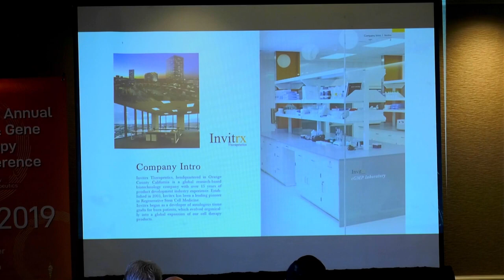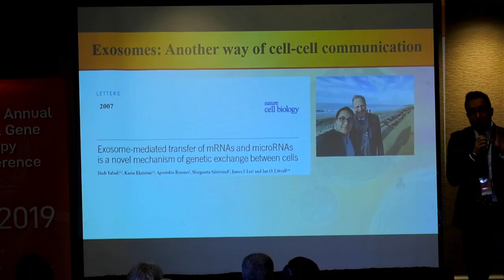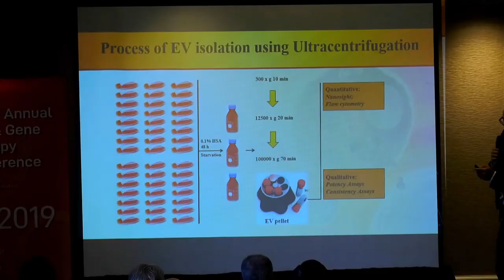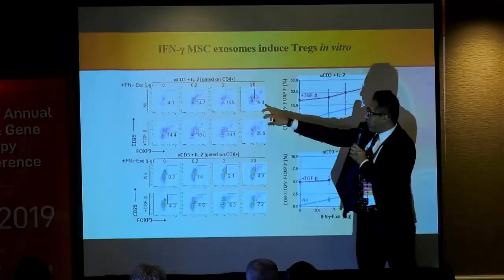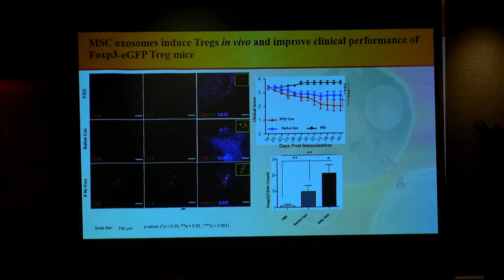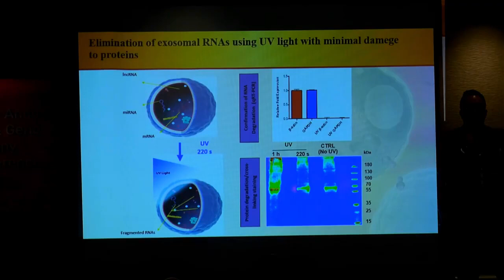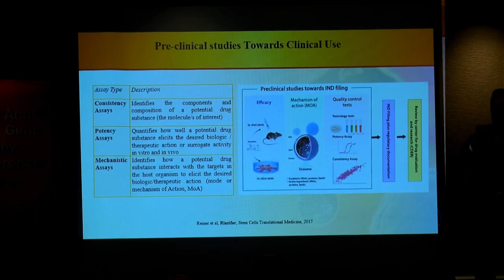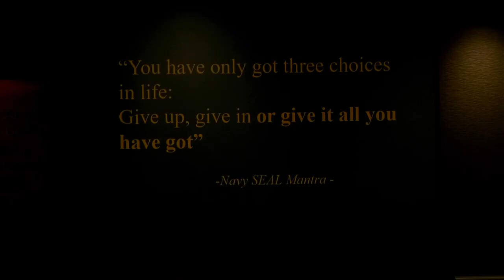Invitrx Therapeutics 3rd Annual Conference Balboa Bay Resort Part 1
1. (1:48) Invitrx Therapeutics Introduction, Presented by Habib Torfi CEO
2. (9:30) Tiny in size yet BIG in action: Developing cell-free biotherapeutics for autoimmune diseases, Presented by Milad Riazifar, Ph.D